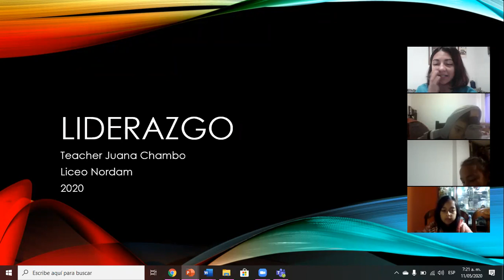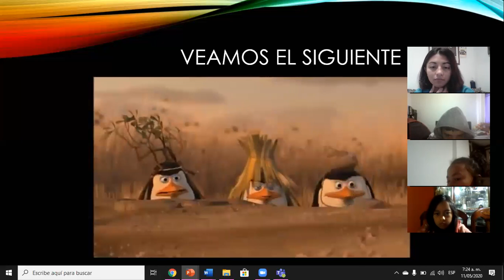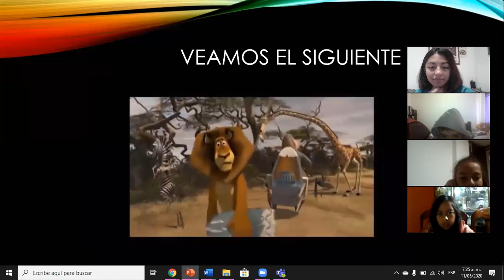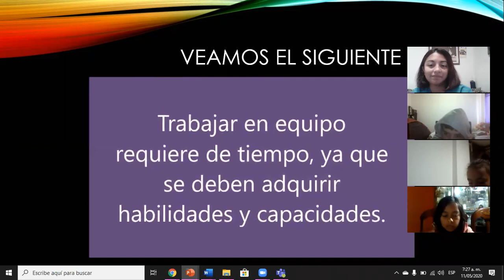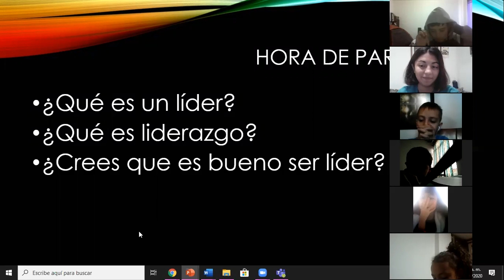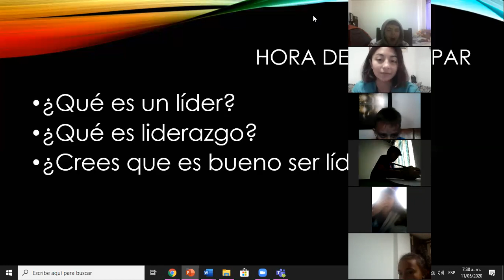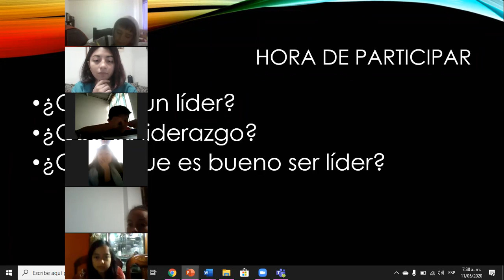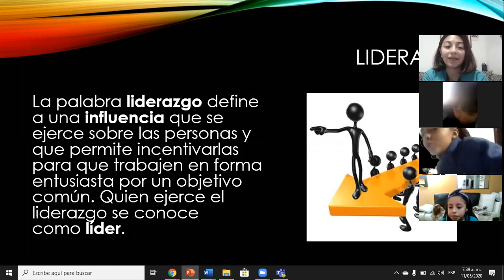11/05/2020- Proyecto de vida y liderazgo- Grado 4º